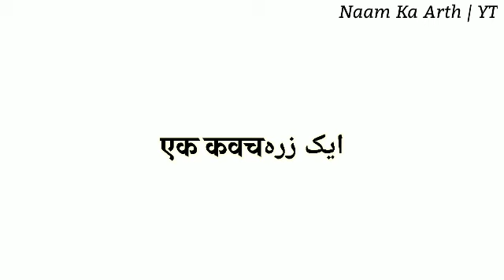Anu Ka Arth | Anu Ka Arth Kya Hota Hai | Anu Naam Ka Matlab Kya Hota Hai | Anu Naam Ka Meaning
Video Tittle : Anu Ka Arth | Anu Ka Arth Kya Hota Hai | Anu Naam Ka Matlab Kya Hota Hai | Anu Naam Ka Meaning